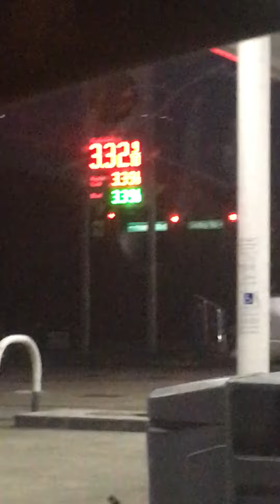AMC & GameStop About to BLOW!!! squeeze could be causing a NationWide shutdown! Gas stations closing